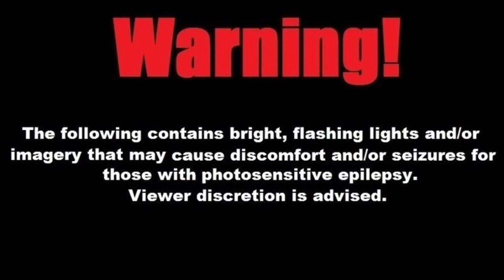LFG Guapo - Fit It In (Unofficial Video)